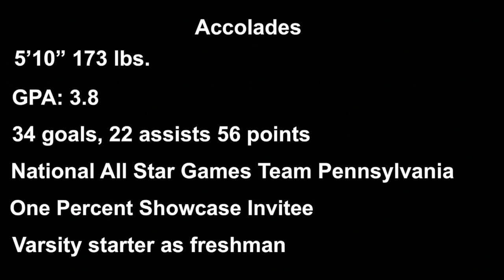Owen Carr '23 Attack Spring 2021 Highlights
2023 Attackman Owen Carr 2021 Spring Sophomore Highlights
ANC '23 HHH '23
34 goals, 22 assists, 56 points